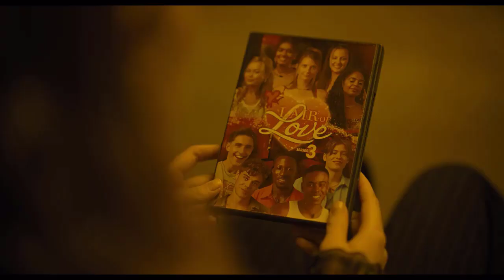The Watchers Teaser Trailer but Dubbed By FakeYou and DeepPonies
Big Macintosh and Marge Simpson as Man and Woman on the TV
Twilight Sparkle as Mina and Trailer Narrator
Granny Smith as Madeline
Spike The Dragon as Mina's Husband
Mysterious Voice, The Audiences that Booed David Zaslav, Queen Opaline, Misty and Animated Antic as Themselves